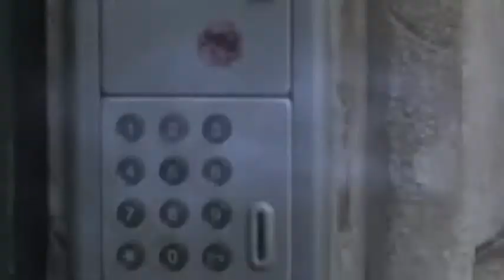Carte de Voeux 2013 d' Accent Français. Bonne année à tous !!!